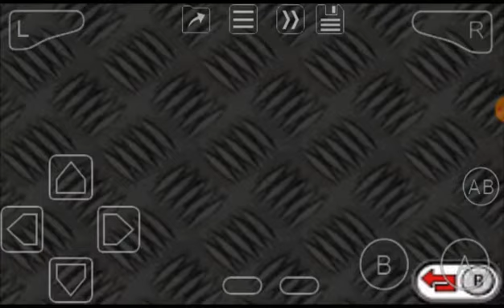Cars - Mater-National Championship (GBA) Options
Very impressive 3D game